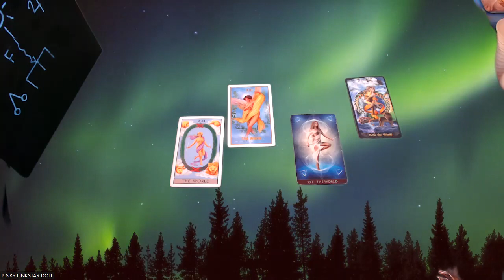TAROT LESSONS 101- #21 THE WORLD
3 Card Reading
30 Min Reading
1 Hr Reading